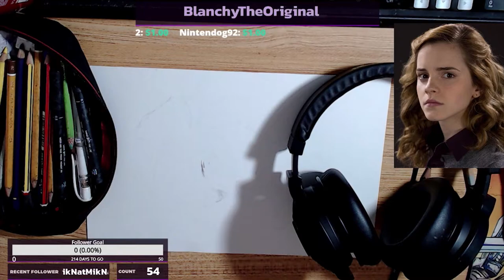Drawing Hermione - By Blanchy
Drawing of Emma Watson as Hermione Granger!

Hope you enjoy my small video of my process.
(Song by Patrick Doyle - Potter Waltz)